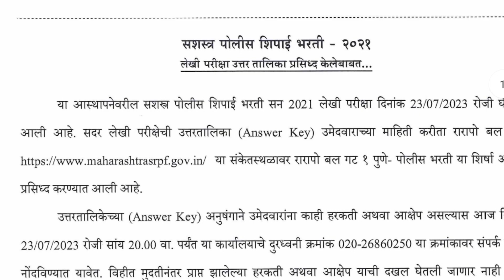srpf 1 pune answer key | srpf 1 pune written paper answer key | srpf 1 pune exam answerkey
राज्य राखीव पोलीस बलगट क्रमांक १ पुणे  आज झालेल्या लेखी पेपरची उत्तरपत्रिका आली सोलापूर

डायरेक्ट उत्तरपत्रिका डाउनलोड करा आणि मार्क पहा

२३ जुलै २०२३ च्या पेपरची उत्तरपत्रिका  डायरेक्ट डाउनलोड करा